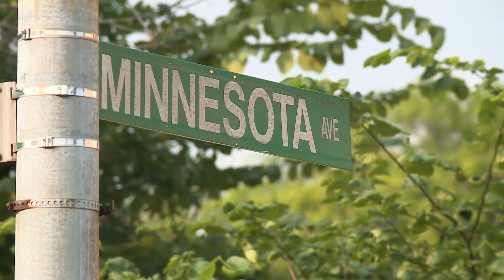Homicide detectives investigating a woman's death in the Carondelet neighborhood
St. Louis Police are investigating a case of a seriously injured woman, initially thought to be a hit-and-run crash, but now investigating how the victim died, with residents expressing concerns about drug addiction and gunfire in the area.